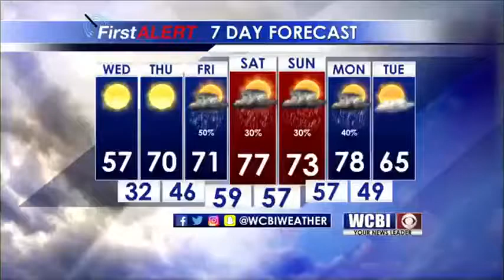Educator of the Week Teaser 3/14/18 - Columbus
Renae Skinner surprises this week's Educator of the Week---Dr. Melinda Robinson of Columbus Middle School!